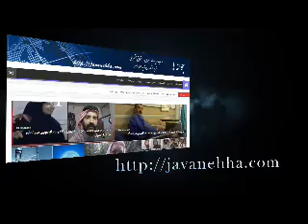خبرهای نقض حقوق بشردر ایران روز یکشنبه ۱۳ خرداد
کانال خبری نه به زندان نه به اعدام٬ اخبار بدون سانسور ایران از گوشه و کنار کشور